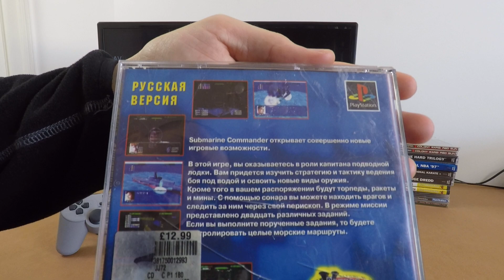Playstation - Submarine Commander